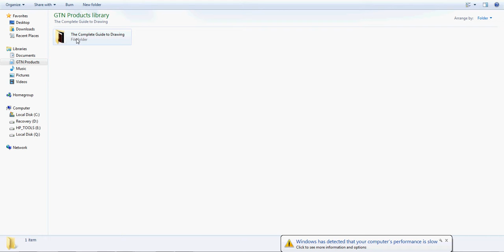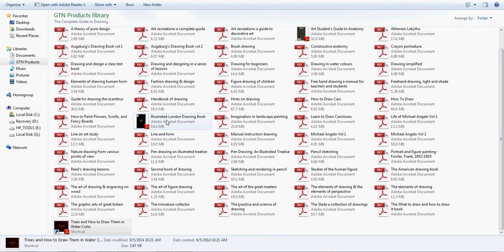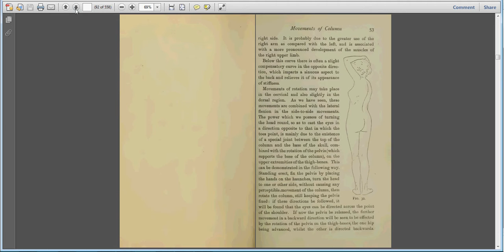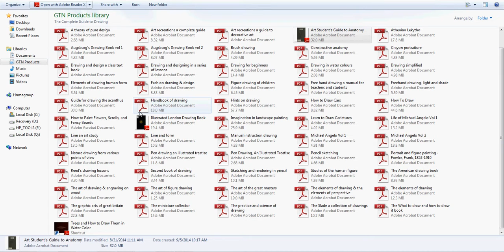The Complete Guide to Drawing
Over 60 Full Books on Drawing, Sketching, Painting and More!